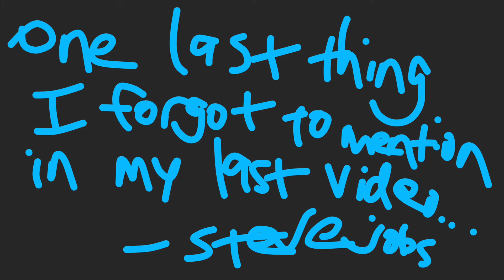One Last Thing I forgot to Mention in my Last Videos on You Thube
I would like to discuss the treatment of animals but they government don’t let me display that information online. Please help me find my way out of the truck, further